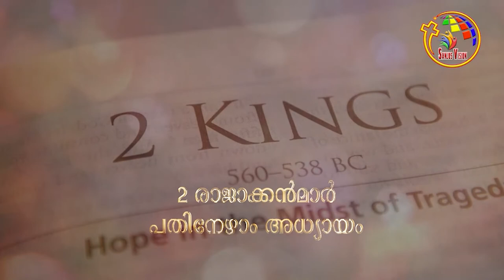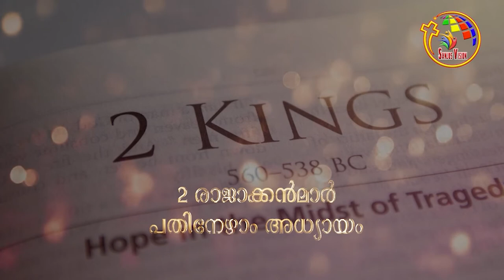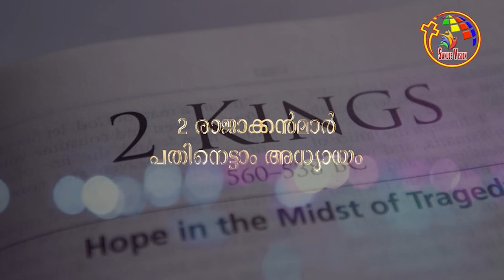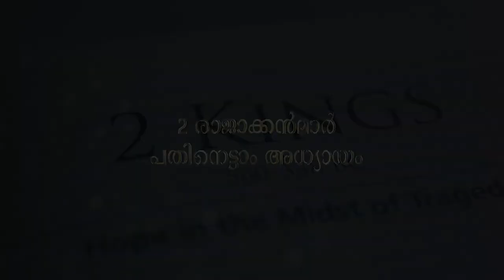2 രാജാക്കന്മാർ | The Book Of 2Kings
The Book Of 2Kings The Book Of 2Kings